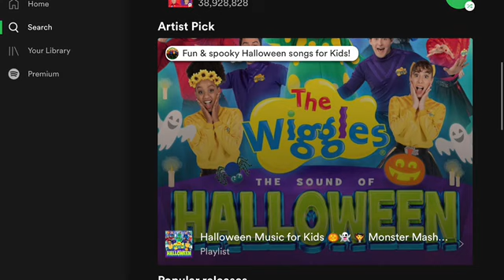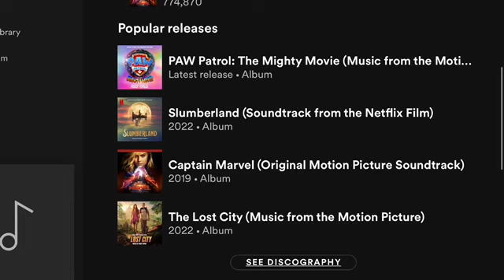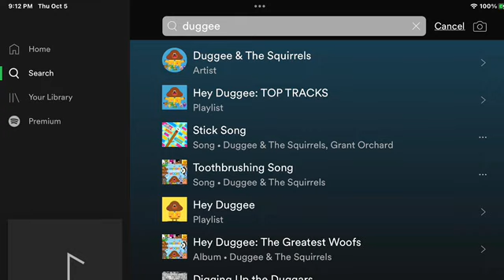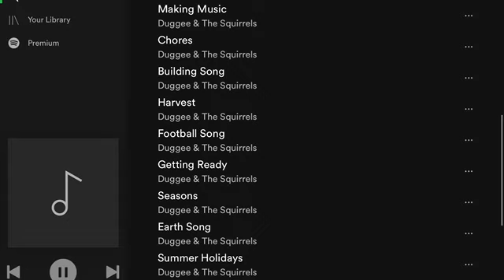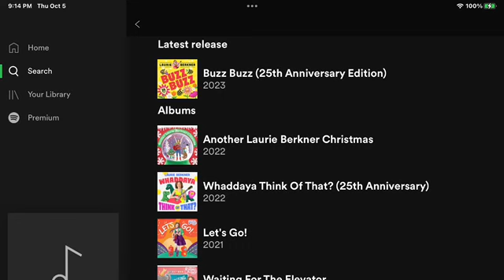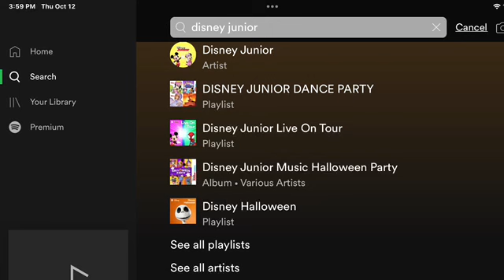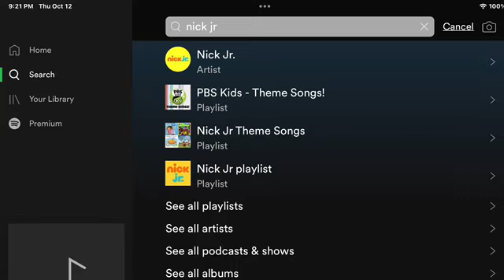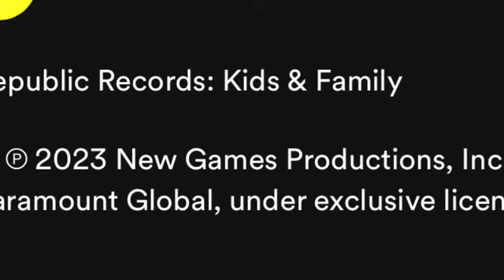Spptify Music Part 17